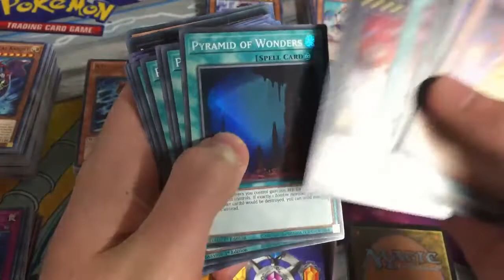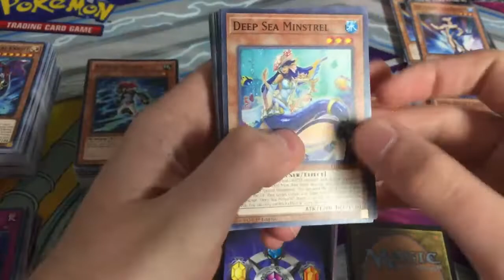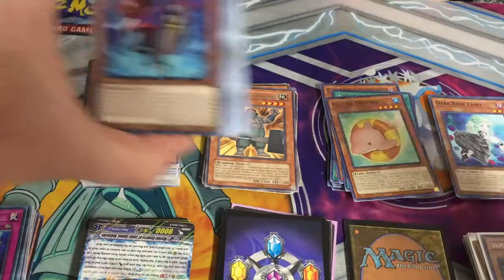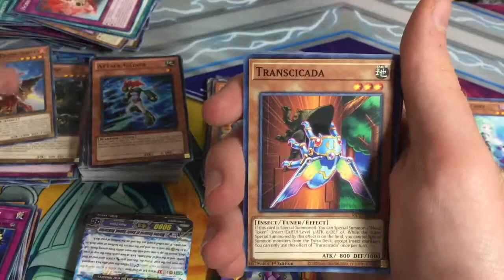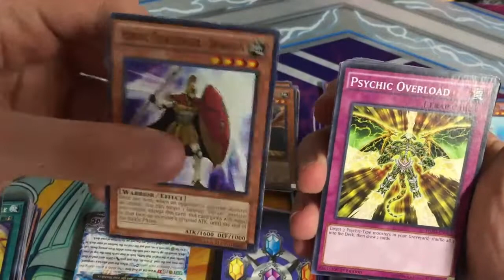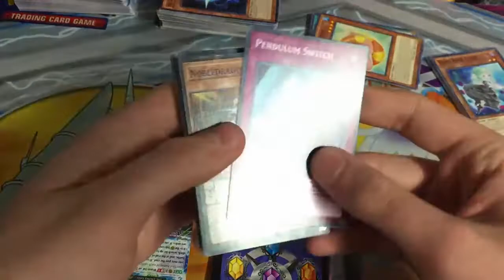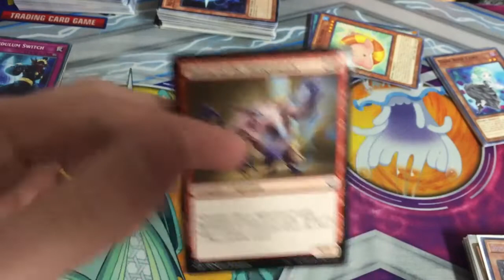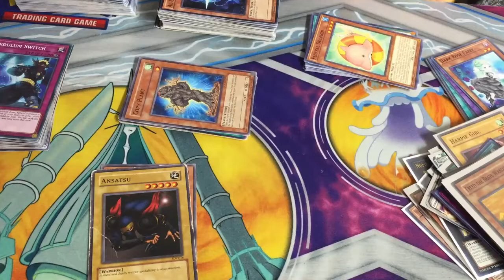Pokemon, Yu-Gi-Oh, Magic the Gathering, Vanguard and My Little Pony Single Showoffs (Episode 14)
Chapters:

0:21 - Extreme Force
0:37 - Random Rares
1:50 - Rares
2:43 - Eternity Code
3:27 - Legendary Duelist: Magical Hero
4:11 - Mega-Tins 2021
6:55 - Random Cards #1
8:46 - Rise of the Duelist
9:04 - Legendary Duelist: Season 2
9:24 - Random Cards #2
10:00 - Vanguard
10:32 - My Little Pony
11:18 - Magic the Gathering
11:28 - Sleeved Cards
12:28 - Old School Cards